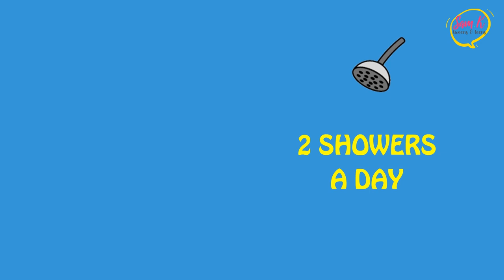Top signs you have hit PUBERTY 🎯Puberty for Boys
Puberty for Boys are different for everyone. From growth spurts, sprouting hair all over your body, voice breaking and wet dreams are all signs of puberty for boys.

In this video James, a 17-year-old is sharing his journey through puberty. Make sure you watch until the end to find out how he survived the puberty stages.

To make it a little easier for you 😉 Just click on the links below for quick access to our most popular playlists.

💚 Let’s connect! I would love to hear from you.